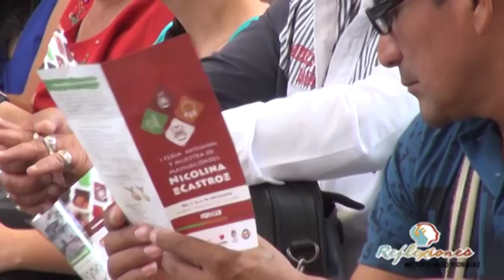06 Feria Artesanal